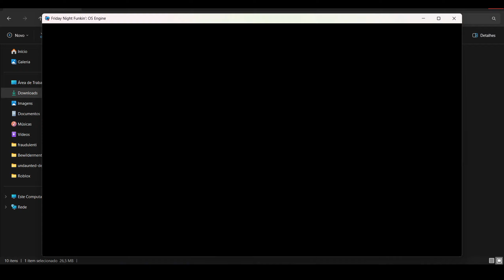Friday night funkin victor's nextbots birthday demo showcase